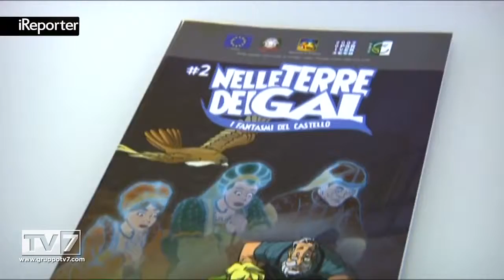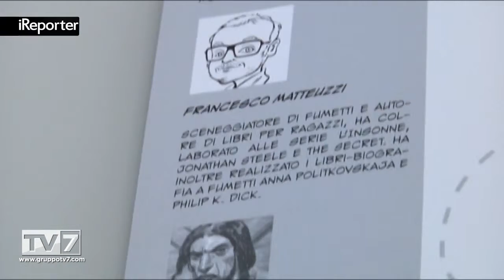EMOZIONI RURALI NELLA BASSA PADOVANA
Si chiama “Emozioni rurali nella Bassa padovana” ed è il nuovo video realizzato dalla Provincia di Padova con il co... [continua a leggere su